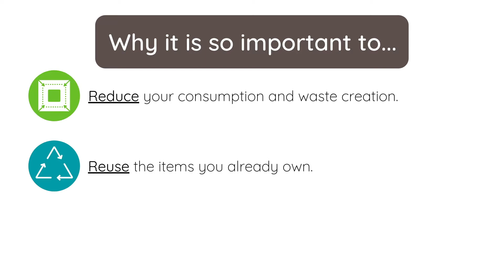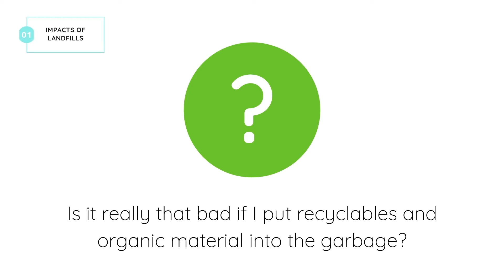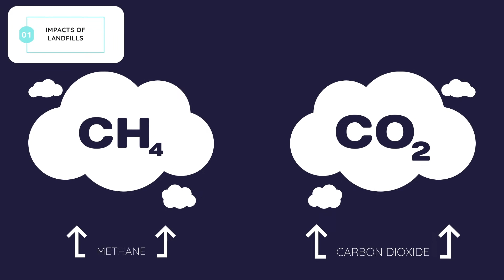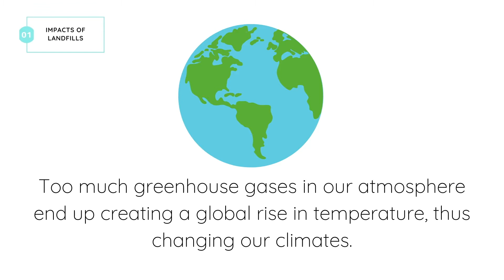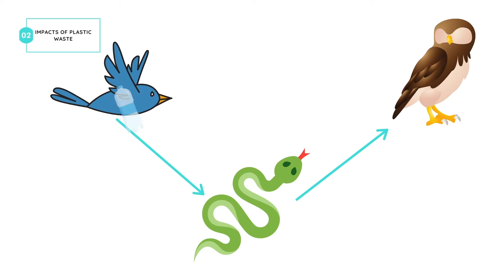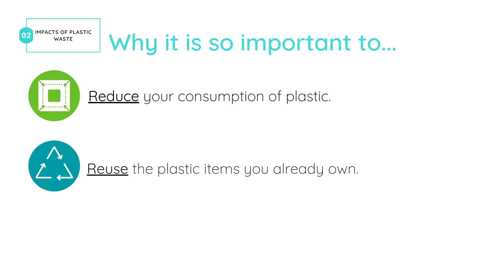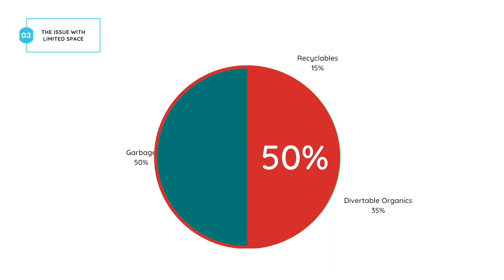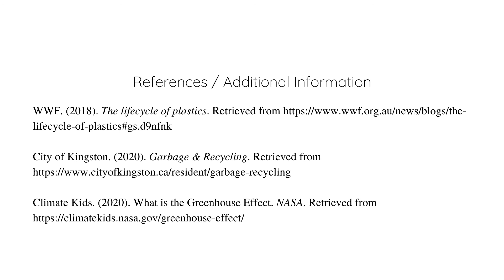Why Reduce, Reuse, & Recycle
Learn about the impacts of recycling and the importance of the 3Rs on climate change.